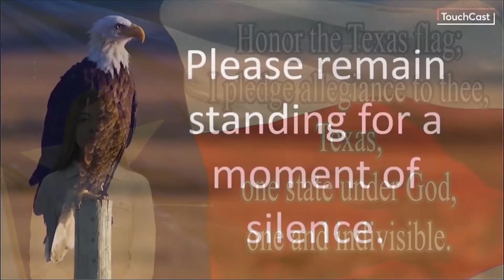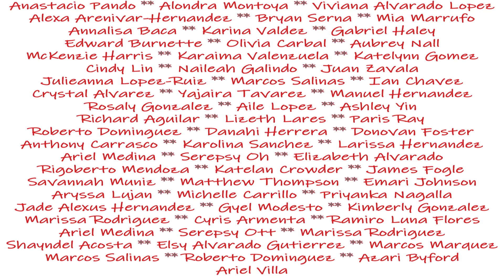3 26 21